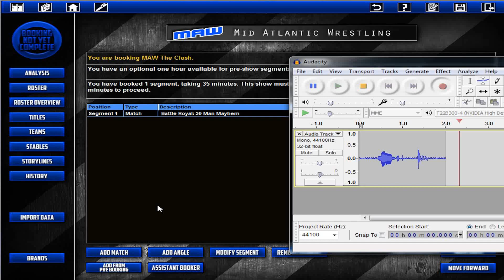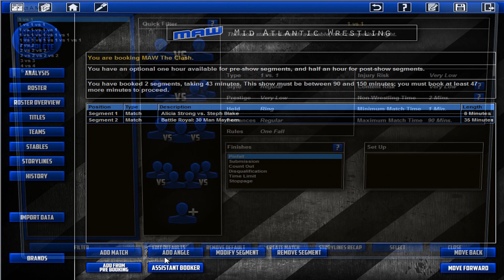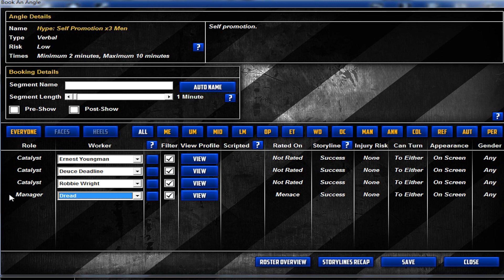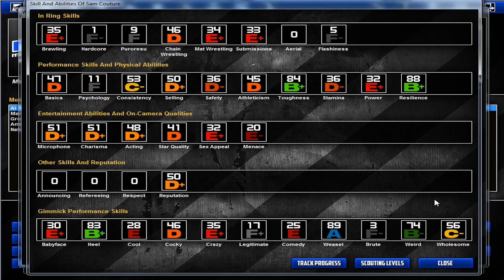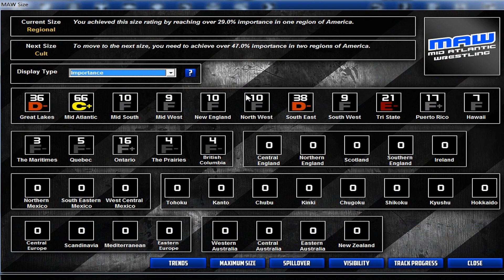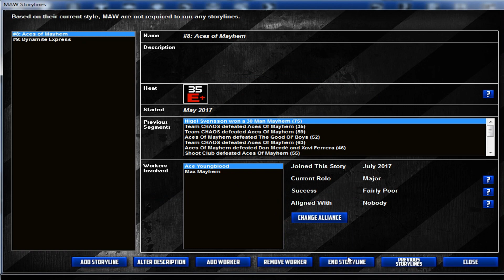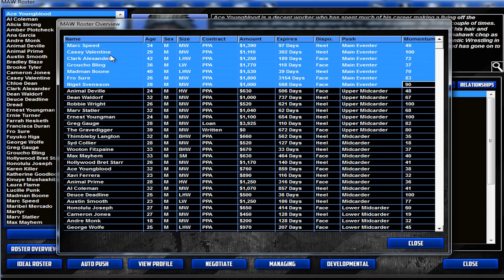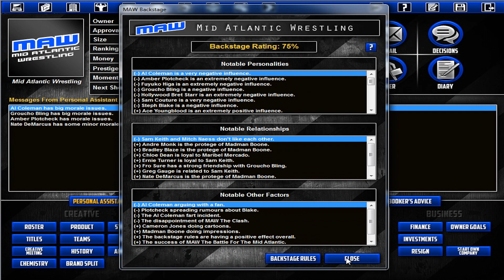TEW2013 - Mid Atlantic Wrestling - Episode 106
We take on The Clash! A battle royal to determine the Number One Contender to the Title at the big show!